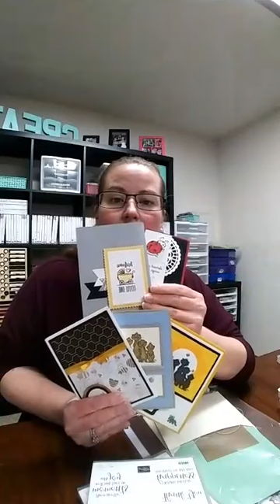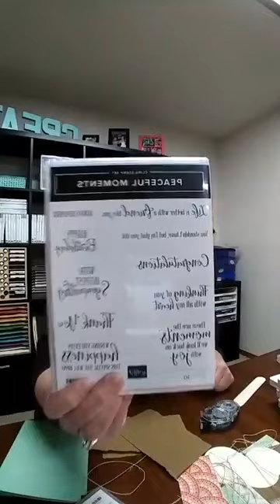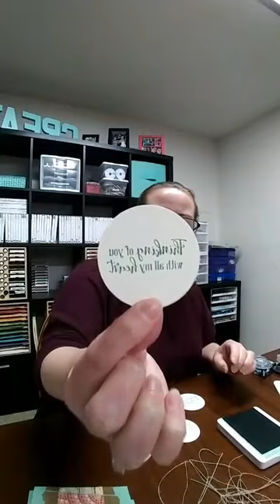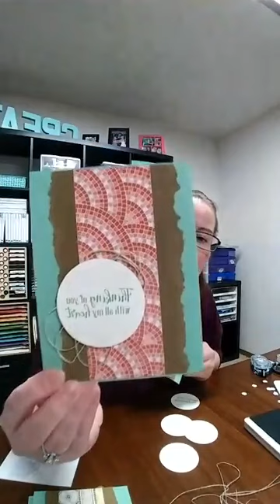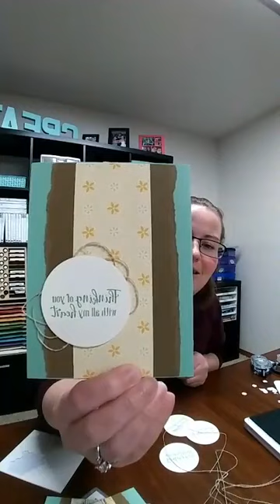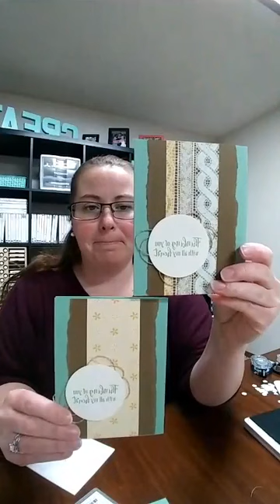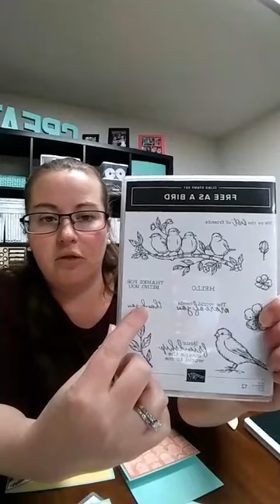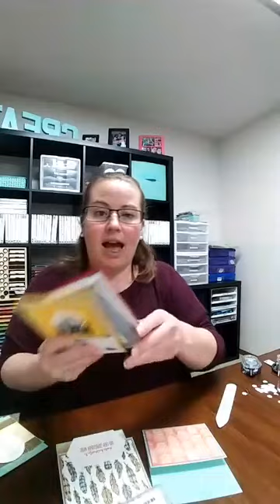Monday, 3/30 - Daily Dose of Stampin Therapy - Laura's Stamp Pad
Facebook Live - Daily Dose of Stampin' Therapy Each Weekday!

Earn the You Always Deliver Stamp Set for Free with a $75 order (before tax and shipping), click here to start shopping